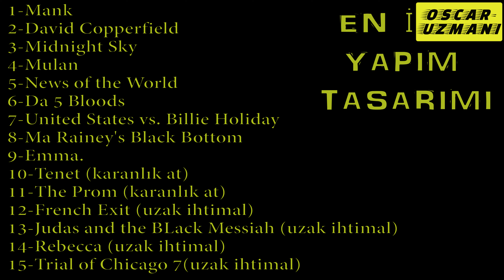YAPIM TASARIMI OSCAR'INI KİM ALIR?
OSCAR UZMANI: Yapım Tasarımı kategorisine dair yorumlarım + 15 aday adayının iddia sıralaması (6:35).

Hemen üye olun! Gelecek videoları kaçırmayın.

Yapım Tasarımı kategorisi ile ilgili yorumlarım bu videoda. Görüşlerime katılıyor musunuz?